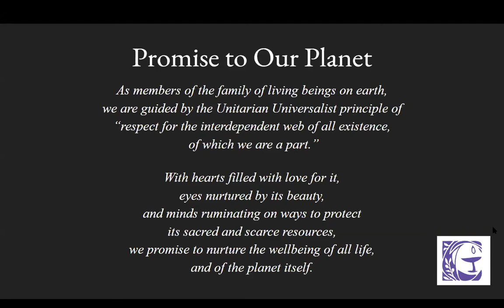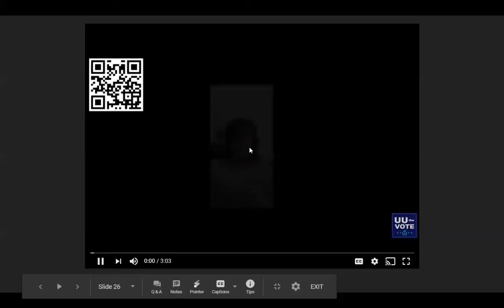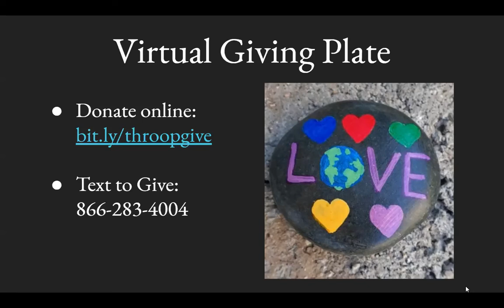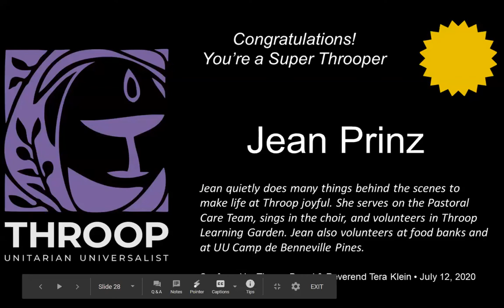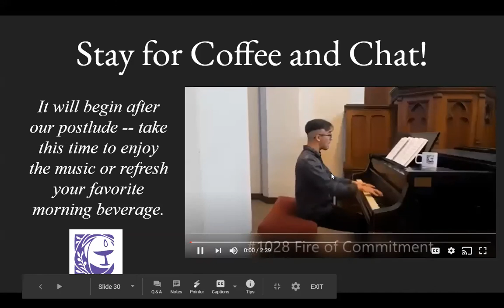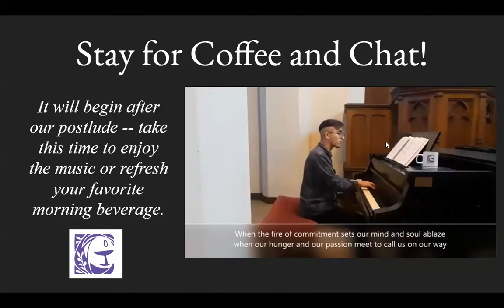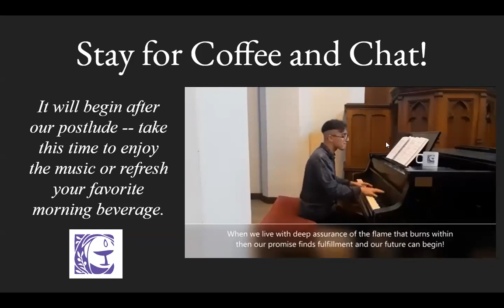Worship Service "Fire Flowing from Our Hearts" With Rev. Tera - July 12, 2020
Breathing into the wilderness: Focus your heart and your breath this Sunday morning. Throop member Michael Kelley leads us on an exploration of breath and the role it plays in our spiritual health and well-being. We will also hear a spiritual journey story from new member Robert Holley. Music by Chris Maldonado, Music Director, and by Simon Jay.